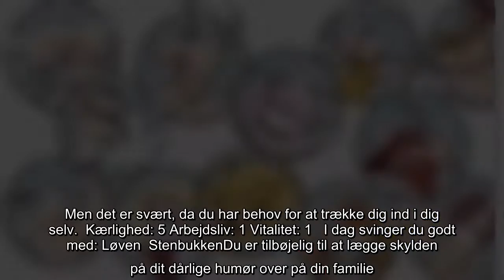Dagens horoskop: Det siger stjernerne om din mandag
Finder du dit livs store kærlighed i dag? Eller er det mon i dag, du bliver forfremmet?  Det, og meget mere, kan du måske blive klogere på ved at læse dagens horoskop herunder.   Find dit stjernetegn og se hvordan din dag bliver i dagens horoskop, der er leveret af astrolog Karl Aage Jensen.  God læsning!VædderenDit image udadtil er ret vigtigt lige nu. Men vær opmærksom på, at der kan være tale om en illusion, og at andre i virkeligheden blot ønsker, at du bare er DIG!  Kærlighed: 4 Arbejdsliv: 5 Vitalitet: 5   I dag svinger du godt med: Vædderen  TyrenDu har en indre rig verden, som du kan søge tilflugt i. Når den giver dig lyst til at flippe ud, så vær bevidst om dine handlinger, så lærer du mest af oplevelserne.   Kærlighed: 4 Arbejdsliv: 3 Vitalitet: 6   I dag svinger du godt med: Fiskene  TvillingenDu er fuld af gåpåmod og er inspireret til at puste nyt liv i et af de interessefællesskaber, som ligger i dvale. Din gejst virker smittende, så alle er med på idéen.  Kærlighed: 3 A ...